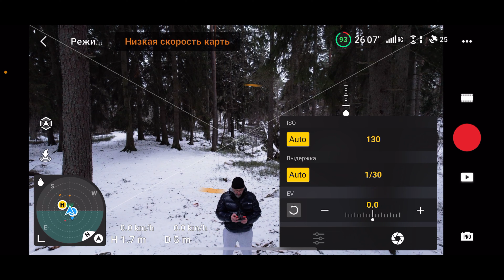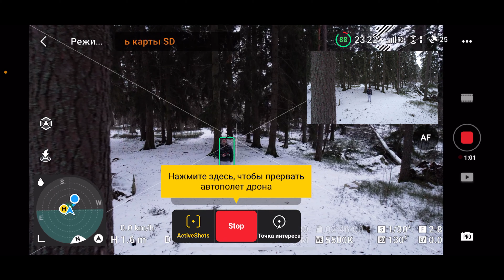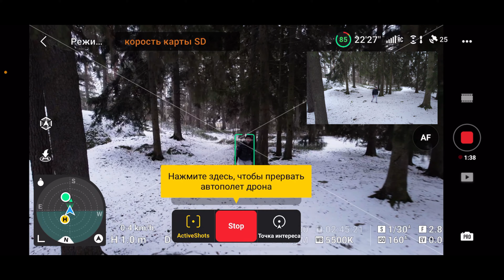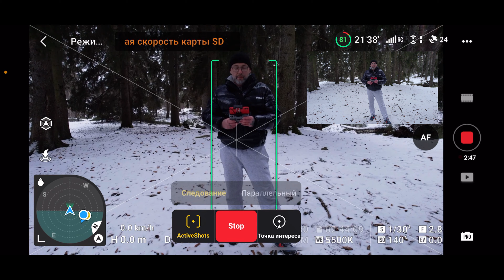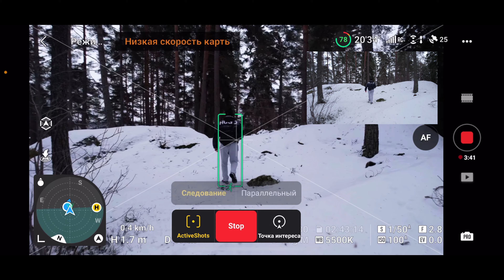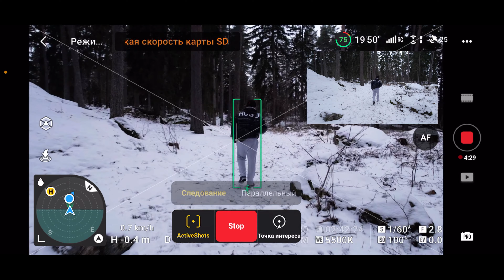Как работают Active Track MAVIC AIR 2S